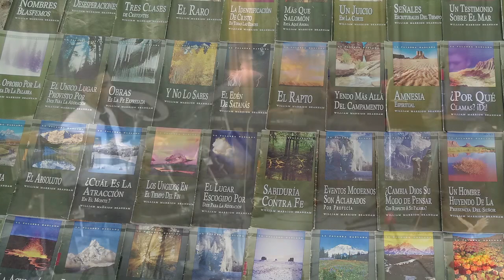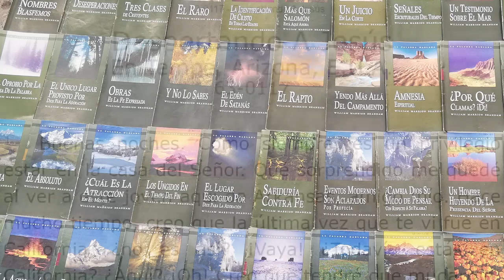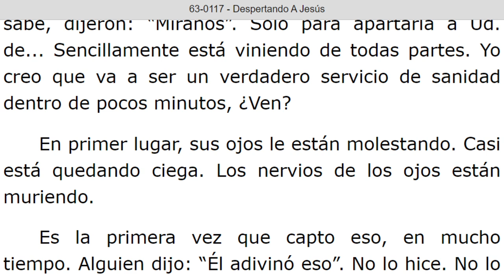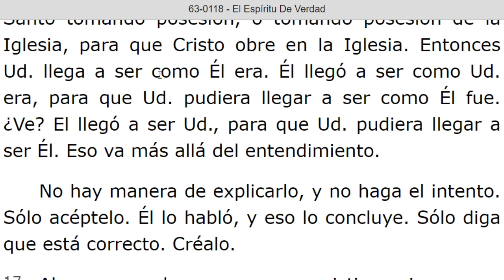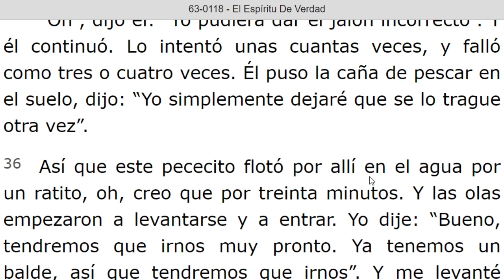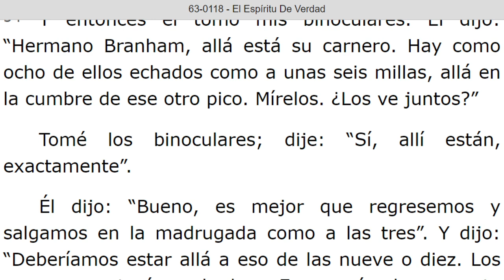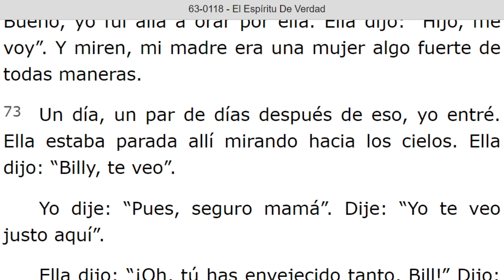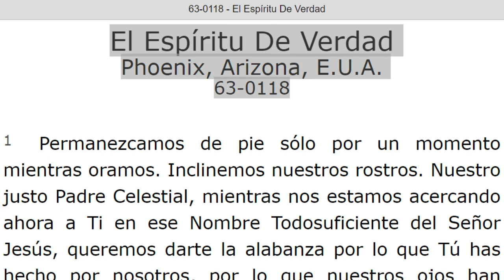LECTURA DE LOS MENSAJES DEL PROFETA !!ELIAS!! WILLIAN MARRION BRANHAM DESDE EL AÑO 1947 Hasta 1965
J e r e m i a s   50:
28. VOZ DE LOS QUE HUYEN  y ESCAPAN DE LA TIERRA  DE BABILONIA, PARA DAR EN SION LAS NUEVAS DE LA  RETRIBUCIÓN DE JEHOVÁ NUESTRO DIOS, DE LA VENGANZA DE SU TEMPLO.

=== INICIA: DESPERTANDO A JESUS - 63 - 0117. Párrafo: 86. TERMINA Párrafo: 101.
=== INICIA: EL ESPIRITU DE VERDAD - 63 - 0Q18. TERMINA Párrafo: 90.